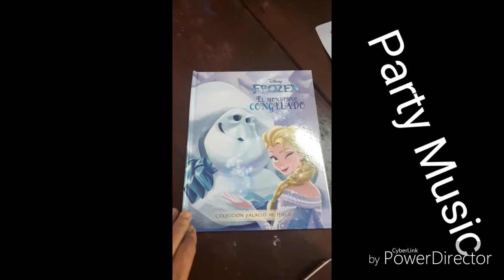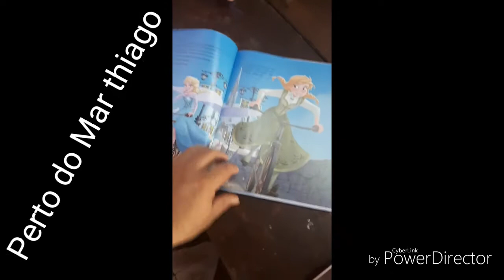FROZEN COLLECTION. MALVAVISCO. + PROMOCIONES